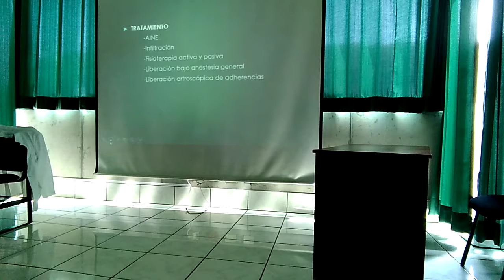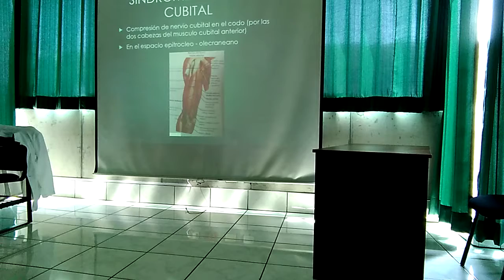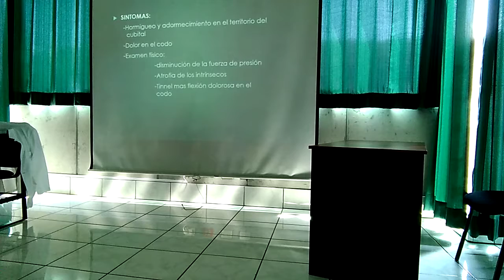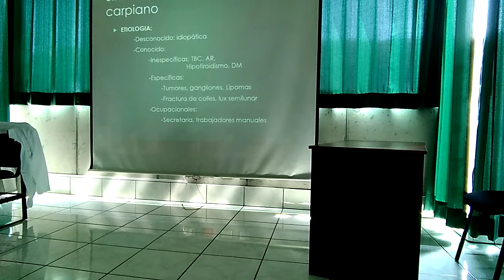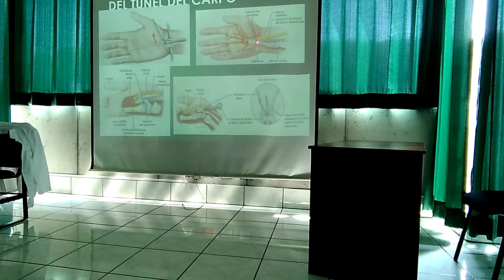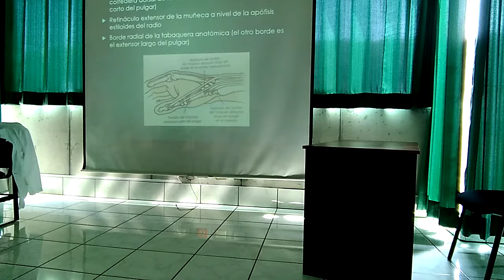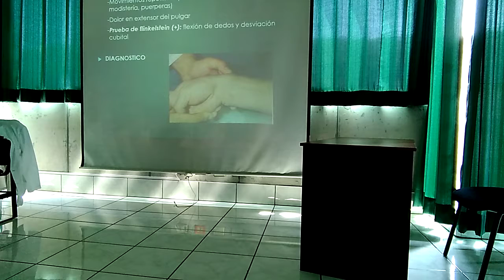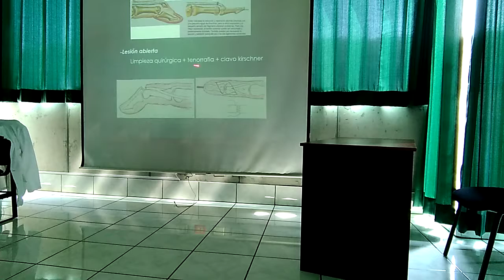Síndrome de Hombro doloroso 2/5